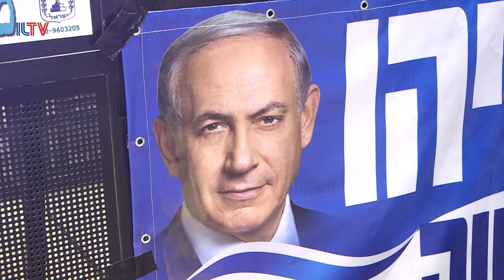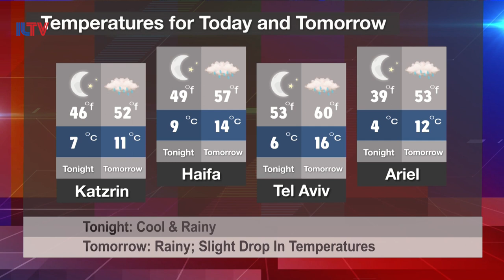Your News From Israel - Jan. 13, 2019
Hamas issues a warning not to escalate with Gaza, Israeli fighter jets attack targets around Damascus, Syria, and the southern coastal city of Eilat snags a top spot on the New York Times’ places to visit in 2019 list.